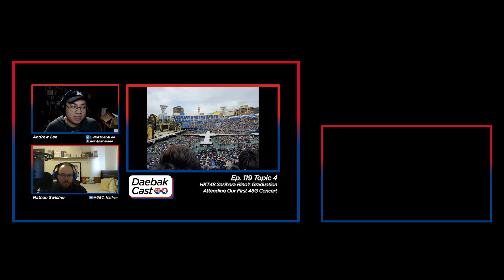The Growth of K-Pop Concerts in the US - DaebakCast Ep. 120 (Pt. 4)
In this topic, we discuss the growth of K-Pop concerts in the US.